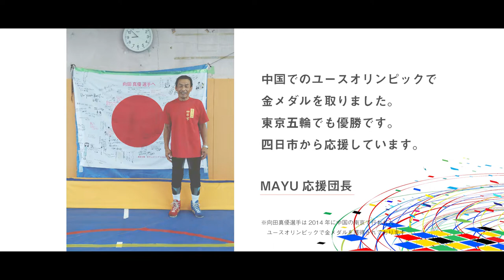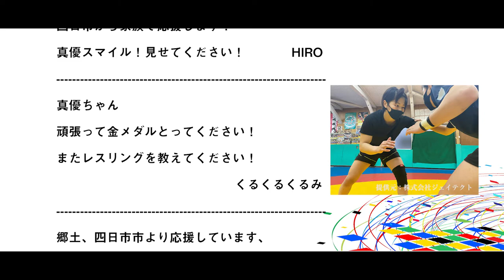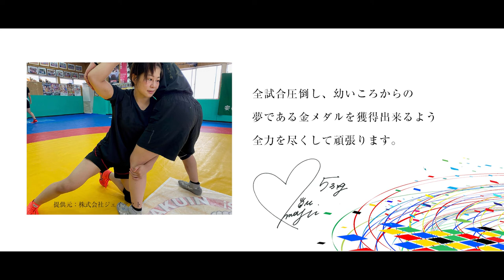四日市市ゆかりのオリンピック選手応援動画（向田選手ver）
東京２０２０オリンピックのレスリング女子５３キロ級に出場する四日市市出身の向田真優選手への応援動画が完成しました。
皆さんもご覧になって一緒に応援しましょう！